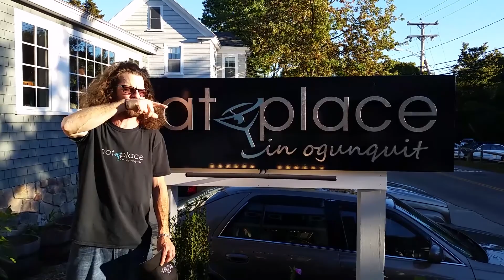Ogunquit Restaurateur Raises 50K For Kids With Cancer In Maine - Ogunquit Barometer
Rick Dolliver - owner of That Place In Ogunquit - cut his hair on 9/22/14 to raise $50,000.00 for the Maine Children's Cancer Program - MCCP - and the citizens of Ogunquit, Maine showed up to support him!

Video by Eric Taubert of Barometer Media and The Ogunquit Barometer.